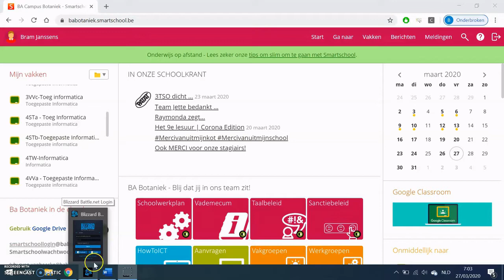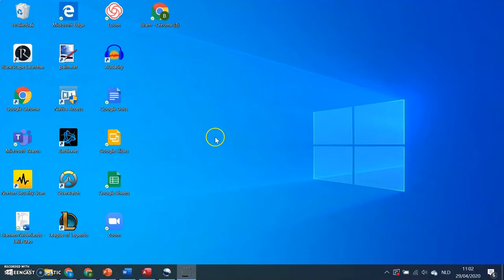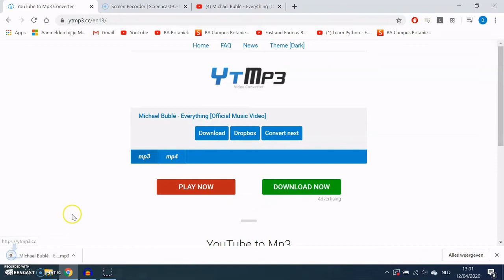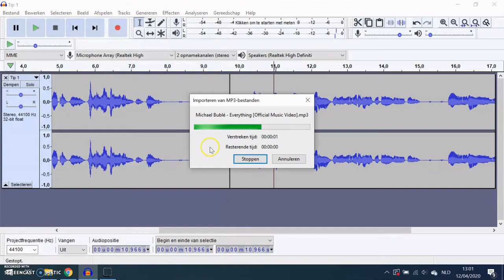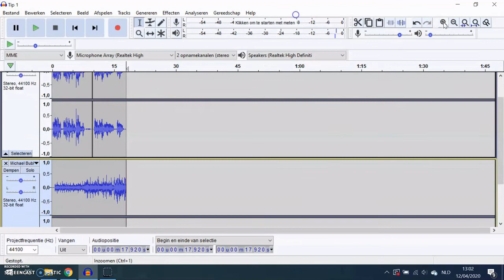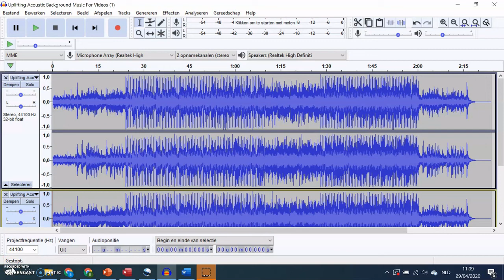3VV Informatica: Audacity downloaden + importeren van audio.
In dit filmpje leer je om Audacity te downloaden en audio-bestanden toe te voegen op verschillende sporen.